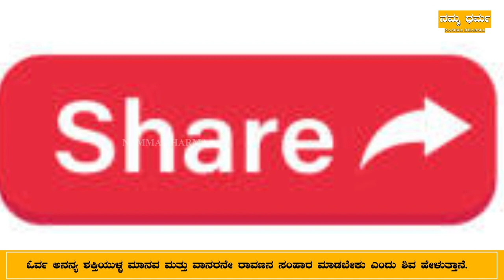RAMA JANMA| ರಾಮನ ಜನ್ಮ ಹೇಗಾಯಿತು..? ಅಗ್ನಿದೇವ ದಶರಥನಿಗೆ ಯಾವ ಪ್ರಸಾದ ನೀಡಿದ..?| Namma Dharma